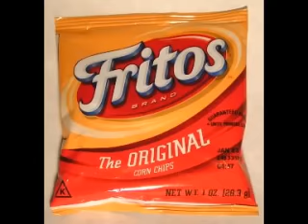Beyonce's Vagina Slip and Britney Spears is a THIEF!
The Sean O'Donnell Show - Episode 37

Gossip, for the illiterate